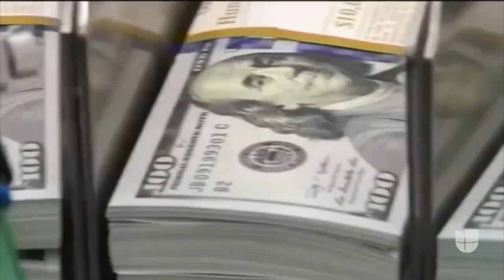Así se pueden ver afectadas millones de personas por demora de Trump para firmar el paquete de ayuda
El paquete de estímulo económico solo protege a aquellas familias mixtas donde uno o varios miembros no tienen residencia legal en EEUU. Los agricultores indocumentados no recibirán ningún tipo de auxilio. Debido a que el presidente Trump no firmó el proyecto de ley el pasado sábado, es posible que todos aquellos que se benefician de programas de desempleo no reciban el pago correspondiente a la última semana del año.